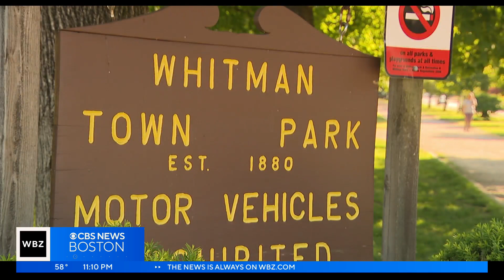Whitman Marine reservist reunited with lost ring thanks to good Samaritan, police officer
A Marine reservist has an important piece of jewelry back -- thanks to a good Samaritan, a determined cop, and a local armed forces recruiter. WBZ-TV's Ken MacLeod reports.